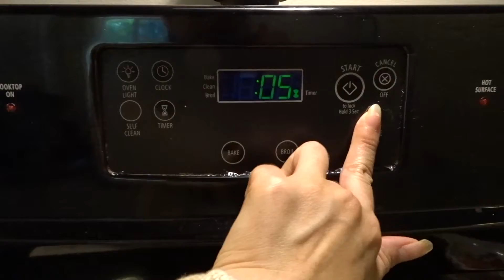Let's quickly bake some EASY HONEY WHEAT BREAD || cook with me 2020 (beginner bread recipe!)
I love this recipe, it only takes 6 ingredients to make this budget honey wheat bread! If you would like to make a no egg, no milk, no baking powder, no baking soda, no sugar wheat bread, but still be delicious, then, check this video because I share step by step how to make the easiest honey wheat bread- no baking experience needed! lol this is really a beginner bread recipe! This was my first time baking homemade wheat bread and I made 2 good tasting loaves of honey wheat bread.

Original recipe makes 4 loaves, I cut it in half to make less (I have a small family) If you want to make more just double the measurements.

RECIPE:

1/4 CUP HONEY
2 1/3 WHEAT FLOUR
2 1/3 WHITE FLOUR
1 TBSP OF INSTANT YEAST
1 TSP SALT
1/4 CUP OIL
2 CUPS WARM WATER

DIRECTIONS:

1. DISSOLVE YEAST, HONEY, OIL AND SALT IN WARM WATER.
2. ADD THE FLOUR TO WARM MIXTURE ONE CUP AT A TIME, WHILE STIRRING. USE A DOUGH HOOK IN A MIXER TO MAKE IT EASIER.
3. KNEAD THE DOUGH IN A WELL FLOURED AREA, KNEAD UNTIL DOUGH IS SMOOTH AND ELASTIC (DOUGH IS NO LONGER STICKING TO HANDS)
4.LET THE DOUGH RISE (ABOUT 20 MIN OR DOUBLED IN SIZE) IN A BOWL MAKE SURE IT IS COVERED WITH A TOWEL OR PLASTIC WRAP.
5.ONCE THE DOUGH RISES DIVIDE DOUGH INTO 2 PIECES. PLACE DOUGH IN A GREASED LOAF PAN.
6.BAKE BREAD AT 350 DEGREES FOR 35 MINUTES OR UNTIL GOLDEN BROWN AND CAN HEAR A HOLLOW SOUND WHEN TAPPING THE TOP OF THE BREAD.
7.PLACE LOAVES IN A COOLING WIRE RACK AND ADD BUTTER TO THE TOP OF THE BREAD AND READY TO EAT.
8. EAT WITHIN 5 DAYS OR  FREEZE UNTIL READY TO USE.

*About me*

Hello! My name is Stephanie and I'm 31 years old and I love to save money LOL! I love making content about frugal living, organization & Do it yourself projects absolutely all on a budget! Come on! Let's consider the joy of every single task we do (yes, even cleaning the dang toilet! LOL) and find the joy of living on less in a tough economy :)

I hope you stay here!

-STEPH